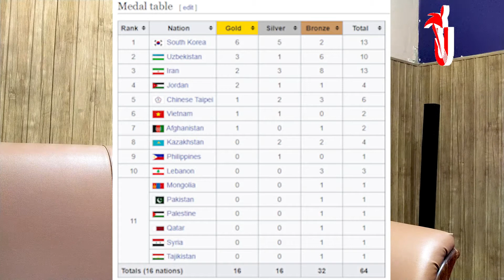| RESULTS OF 24TH ASIAN TAEKWONDO CHAMPIONSHIP 2021 | | MASTER SHAKEEL YOUSAF|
In this video MASTER SHAKEEL YOUSAF has explained the shameful results of 24th ASIAN TAEKWONDO CHAMPIONSHIP 2021.
Please watch this video till the end to get the whole knowledge and information about our todays topic.